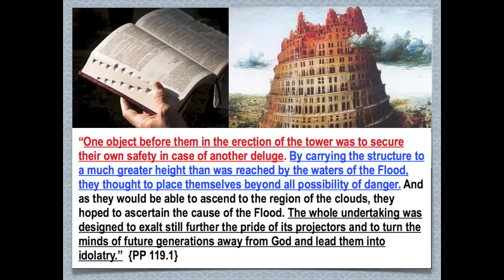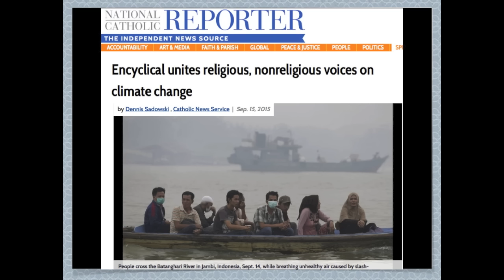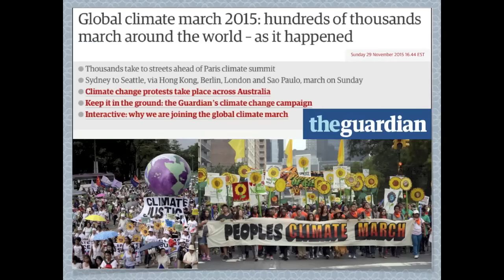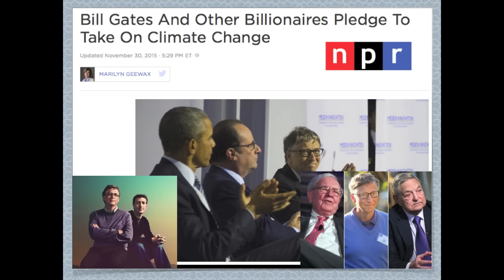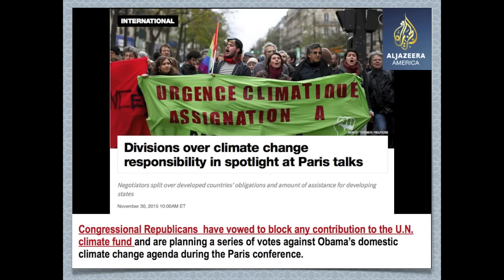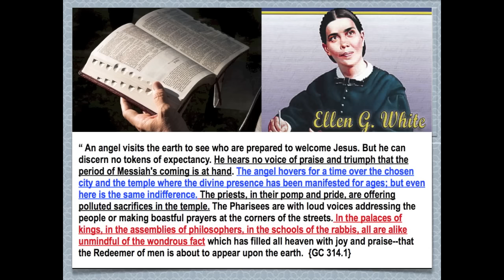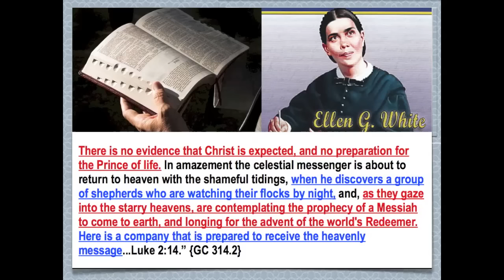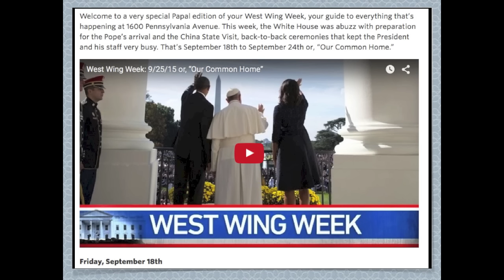Kings, Merchants Sip Pope's Wine! Tower of Babel in Paris to Preserve 'Common Home.' We're Pilgrims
“An angel visits the earth to see who are prepared to welcome Jesus. But he can discern no tokens of expectancy. He hears no voice of praise and triumph that the period of Messiah's coming is at hand. The angel hovers for a time over the chosen city and the temple where the divine presence has been manifested for ages; but even here is the same indifference. The priests, in their pomp and pride, are offering polluted sacrifices in the temple. The Pharisees are with loud voices addressing the people or making boastful prayers at the corners of the streets. In the palaces of kings, in the assemblies of philosophers, in the schools of the rabbis, all are alike unmindful of the wondrous fact which has filled all heaven with joy and praise--that the Redeemer of men is about to appear upon the earth.  {GC 314.1}
     There is no evidence that Christ is expected, and no preparation for the Prince of life. In amazement the celestial messenger is about to return to heaven with the shameful tidings, when he discovers a group of shepherds who are watching their flocks by night, and, as they gaze into the starry heavens, are contemplating the prophecy of a Messiah to come to earth, and longing for the advent of the world's Redeemer. Here is a company that is prepared to receive the heavenly message...Luke 2:14.” {GC 314.2